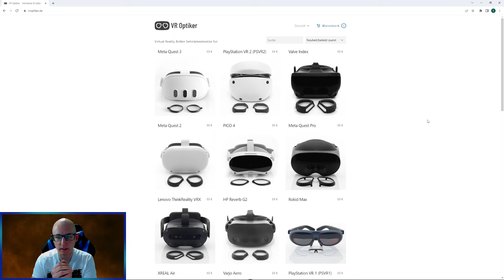VR Optiker / VR Optician - Sehstärke Linsen Einsätze - Gewinnspiel !!! Gewinnt einen Gutschein 😉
Heute gibt es ein ganz tolles Gewinnspiel für euch.
Ihr könnt einen VROptiker Gutschein für ein Set Linsen Einsätze gewinnen.

Seid beim Video Aufmerksam wer nicht aufpasst wird beim Gewinnspiel ausgeschlossen.

Einsendeschluss: 22:11.23 15 Uhr

▌Shop ▌
Meta Quest 3 128Gb

Bobo VR P4 Twin Battery Upgrade Combo

▌Inhaltsverzeichnis ▌

▌Social Media ▌